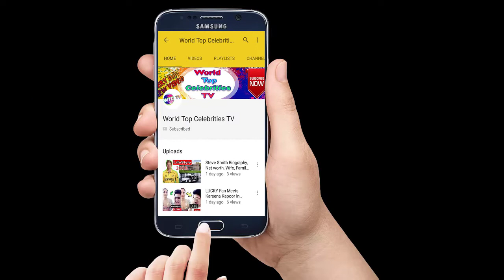Rajinikanth Luxurious Lifestyle,Income, House, Cars, Luxurious, Family, Biography & Net Worth -2018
🔴 ➤➤10 Popular Bollywood Celebrities BEFORE & AFTER Plastic Surgery Worst Ever !

🔴 ➤➤Bollywood Actresses Who Are Enemies

🔴 ➤➤Step Brothers and Sisters in Bollywood

🔴 ➤➤Meet 3 Fathers and 3 Mothers of Shahid Kapoor

🔴 ➤➤10 secret relationships in Bollywood that shocked the world!

🔴 ➤➤10 Celebrities Who Will Marry In 2018

10 Bollywood Actresses Who Slept With Producers To Kick Start Their Careers,
5 Bollywood Actresses Who Slept With Producers,
7 Bollywood Actresses Who Slept With Producers,
Bollywood,Actresses,Who,Slept,With,Producers,
Shilpa Shinde Slept With Producers ,

bollywood actresses who slept,
bollywood actresses,

🔴 ➤➤My Next Video :
 priya Prakash Varrier Lifestyle,Family,info
Hazal Kaya Lifestyle,Age,Height,Family,Biography
Matty B Lifestyle,Family,GirlFriend
Mia Khalifa Lifestyle,Family,info
Mark Zuckerberg Lifestyle,House,Family
Keerthy Suresh Lifestyle,Family,House,info
Bollywood Actress Handsome Husband
Manjot Kalra Lifestyle,Family,Biography
Pakistani 10 Cricketers Beautiful Wife
INDIAN 10 Cricketers Beautiful Wife
Shubman Gill Lifestyle,Family,info
Millind Gaba Lifestyle,Family,Cars
Guru Randhawa House,Family,Cars
Hardy Sandhu Lifestyle,Family,Biography
Kartik Aaryan Lifestyle,Family
Nushrat Bharucha Lifestyle,House,Family
Shilpa Shinde(BiggBoss11 WINNER) Lifestyle
Mahira Khan Lifestyle,Family,House
Rowan Atkinson(Mr.Bean) Lifestyle,Family
Faisal Khan Lifestyle,Girl Friend
Bir Radha Sherpa Lifestyle,Family
Dilip Kumar Lifestyle,Biography
Sunil Grover Lifestyle
Jr NTR Lifestyle,Wife
Remo D'Souza Lifestyle,House,Family

*** ANTI-PIRACY WARNING ***
This content is Copyright to KIBRIA News. Legal action will be taken against those who violate the